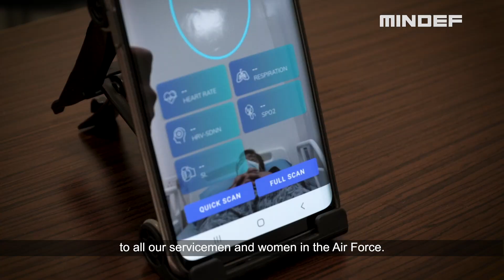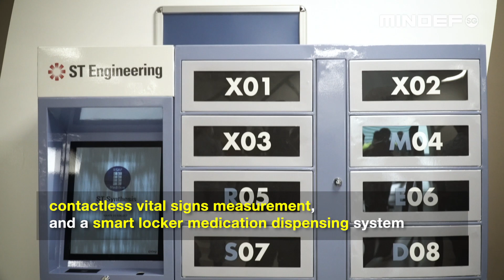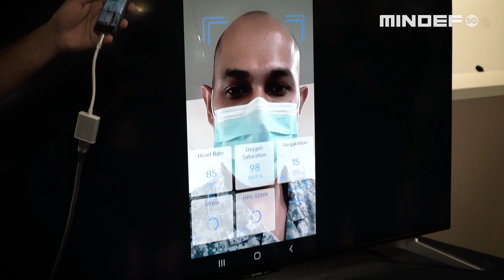Opening of New Next-Generation RSAF Medical Centre at Tengah Air Base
“To preserve the fighting ability of your service personnel is very key. Therefore, medical centres such as this greatly enhances our confidence and our ability to take good care of our personnel. This in turn, then enable our personnel to discharge their core capability to defend Singapore for Singaporeans,” said Senior Minister of State for Defence Mr Heng Chee How.

On 4 Nov 2020, Mr Heng officiated at the opening ceremony of the new next-generation RSAF Medical Centre at Tengah Air Base, where he was given a tour of the pandemic-ready infrastructural and technological features. He also observed demonstrations of new technology-enabled efficiency improvements and innovatively redesigned processes, to deliver a high quality, fully contactless, and seamless healthcare experience.

Catch the highlights of his visit here.

More: go.gov.sg/tabmc